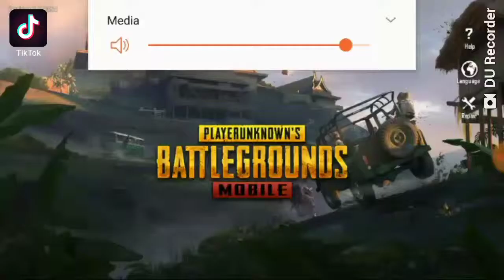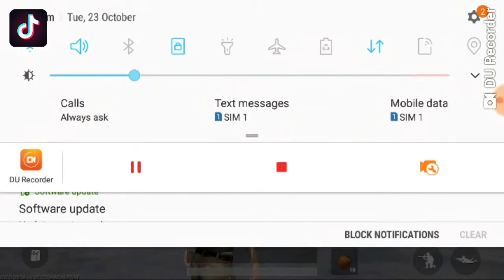தமிழ் PUBG.....How to climb above building?..